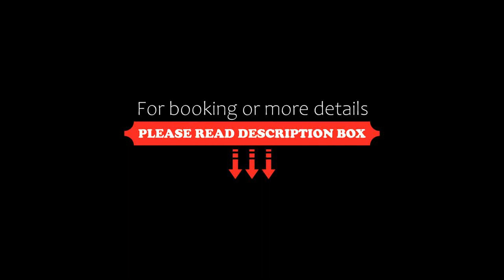ibis Jacarei, Jacareí, Brazil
About Property:
Situated in Jacareí, 50 km from Monte Verde, Ibis Jacareí features free WiFi access and free private parking. Guests can enjoy the on-site bar.
Each room at Ibis Jacareí is modern decorated, air conditioned and has a flat-screen TV. The rooms come with a private bathroom fitted with a shower. For your comfort, you will find free toiletries and a hairdryer.
There is a 24-hour front desk and business facilities at the property.
Guararema is ...
Property Type: Hotel
Address: Rua Tiradentes 299, Jacareí, CEP 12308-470, Brazil
Searching For
1. ibis Jacarei - Jacareí - Brazil
2. ibis Jacarei - Jacareí - Brazil Address
3. ibis Jacarei - Jacareí - Brazil Rooms
4. ibis Jacarei - Jacareí - Brazil Amenities
5. ibis Jacarei - Jacareí - Brazil Offers and Deals
Audio Credit:
Track Title: Blank Slate
Artist: VYEN